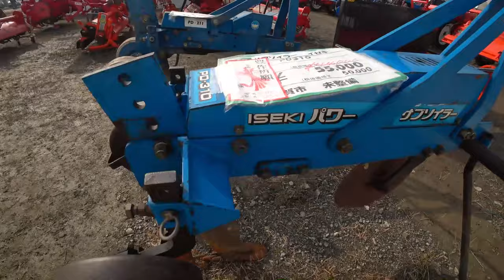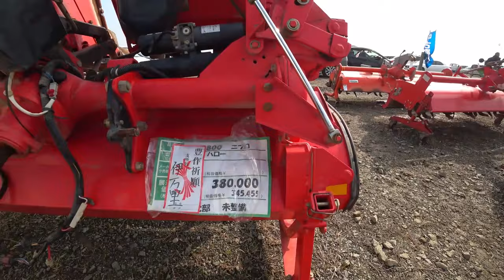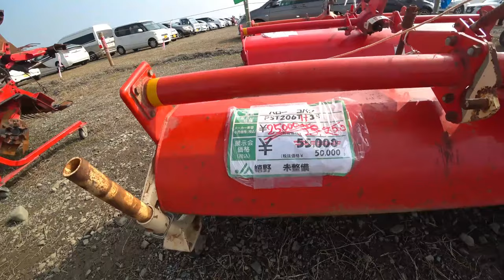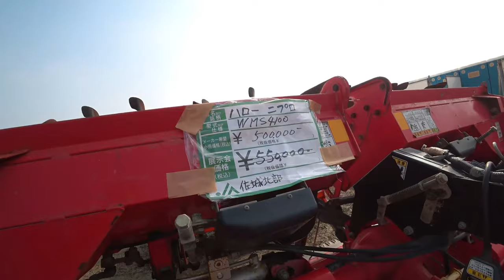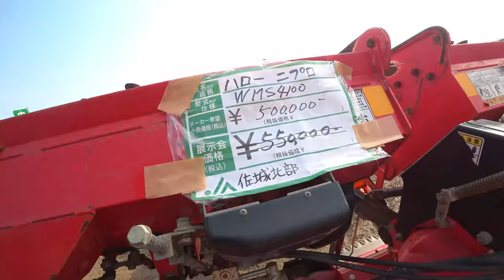【会社員実家農業手伝う】【特集】農業スペシャル クボタ75馬力トラクターMZ755登場【農機具】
4Kで見たい方はタイトルを検索してくださいね。
【特集】農業スペシャル　クボタ75馬力トラクターMZ755登場【農機具】

1田んぼでのお決まりの撮影、クボタ75馬力トラクターMZ755登場

2最大級の農機具展示会　中古コーナーパート1

3モア作業ファーガソン2220トラクターでひたすら草刈り作業だ

4展示会でCT1300トラクターに出会った、エンジンルームが丸見え